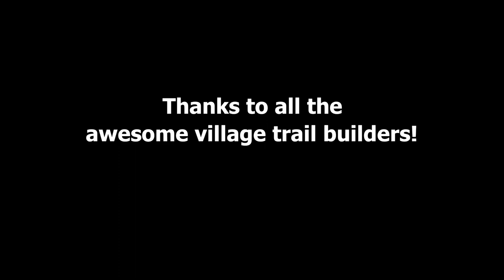Hidden Mountain Bike Trails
We explore the hidden trail system in our gated residential.

I couldn't really divulge the exact location, given the global pandemic, and the residents wanting to avoid an influx of outsiders in our subdivision. I also want to respect the wishes of the trail builders who wish to keep the trails, well, secret.

The trails can be described as short xc tracks. With beginner to intermediate difficulty.

My bike:
Marin Bobcat Trail 5 (2019)